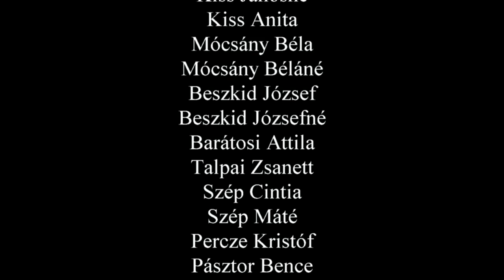Család régen és most - 2. rész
Család régen és most

Beszélgetések rimóci fiatalokkal, családokkal

Második rész
Udvarlás, együtt járás
Mennyi ideig jártak?
Hány évesen házasodtak össze?
Hogyan udvaroltak?

A filmet a
Rimóci Ifjúsági Egyesület
készítette az
ALDI Magyarország Élelmiszer Bt.
által kiírt
"SZÖVETSÉG AZ IFJÚSÁGÉRT" - 2012.
A fiatalok és a család éve
pályázati felhívásra benyújtott
"Család, ahogy mi látjuk"
című projekt támogatásából.
A felvételek között látható képek a
"Generációk egy képen"
rajz- és fotópályázatokra
érkezett képekből lettek válogatva.

Aki kérdez: Kaluzsa Mónika

Válaszadóink:
Nagy Dolóresz
Bablena Piroska
Molnár Ákos
Vincze Zsolt
Percze László
Bablenáné Mócsány Georgina
Nagy Petra
Lehoczki Béla
Paluch Norbert
Paluchné Percze Piroska
Percze Béla
Perczéné Mócsány Gyöngyi
Kiss János
Kiss Jánosné
Kiss Anita
Mócsány Béla
Mócsány Béláné
Beszkid József
Beszkid Józsefné
Barátosi Attila
Talpai Zsanett
Szép Cintia
Szép Máté
Percze Kristóf
Pásztor Bence
Szoldatics Karolina
Golyán Gréta
Vincze Georgina
Balázs Dorka
Balázs András
Balázs Zsombor

Kamera:
Bablena Ferenc
Bablenáné Mócsány Georgina
Molnár Ákos
Nagy Petra

Vágás, utómunkálatok, zene: Bablena Ferenc
Borító: Bablenáné Mócsány Georgina

A szakmai tanácsokért köszönet Székely Orsolyának!

2013.